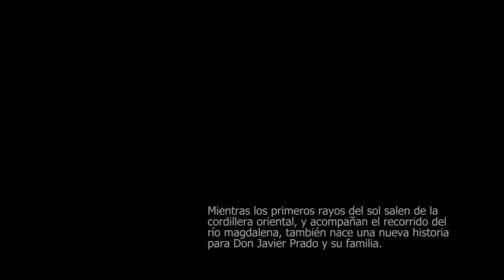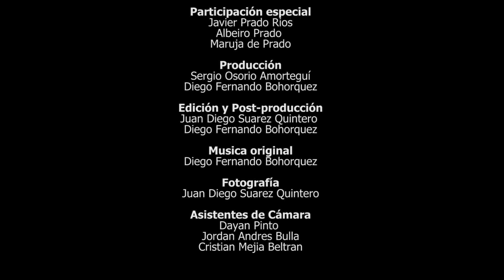Miércoles de cine con: Historias de Río - Entre canoas, anzuelos, cóngolos y Atarrayas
La Magdalena Fest Digital presenta una franja de cine con cortometrajes y largometrajes de historias del Río.
Iniciamos con Historias de Río - Entre canoas, anzuelos, cóngolos y Atarrayas del realizador y creativo hondano, Diego Fernando Bohórquez.